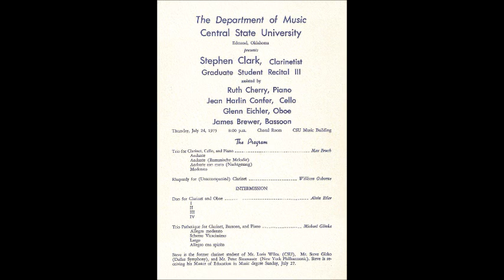Max Bruch's "Eight Pieces" for clarinet, cello, and piano -- Stephen Clark. Clarinet (1975)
Clarinetist Stephen Clark is joined by Jean Harlin Confer on cello, and Ruth Cherry on piano, in a live graduate clarinet recital performance of four movements from Max Bruch's "Eight Pieces", which he wrote for his son, an accomplished clarinetist.  This recital was presented at Central State University, in Edmond, Oklahoma, on July 24th, 1975 -- just 3 days prior to Clark's graduation with his Master's Degree.  EVETS KRALC PRODUCTIONS

2nd mvt. -- 3:51
3rd mvt. --  8:23
4th mvt. -- 14:06